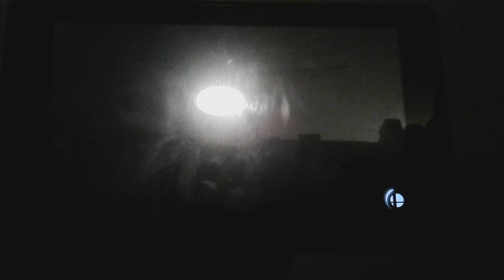Steve is in smash now.